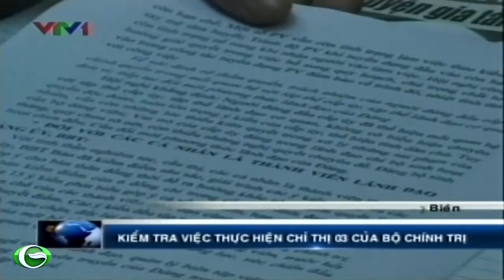Kiểm tra thực hiện chỉ thị 03 của Bộ Chính trị